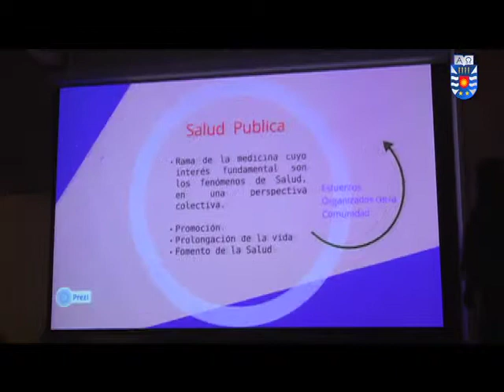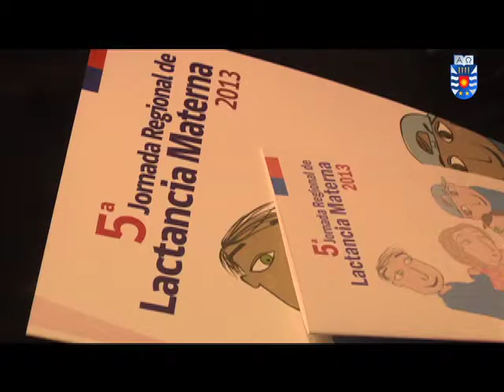UBB y Seremi de Salud convocaron a Jornada Regional de Lactancia Materna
Bajo el eslogan Apoyo a las madres que amamantan: ¡Cercano, continuo y oportuno! se llevó a cabo la Quinta Jornada Regional de Lactancia Materna, convocada por la Secretaría Regional Ministerial de Salud y la Universidad del Bío-Bío. La actividad se llevó a cabo en el Aula Magna de nuestra casa de estudios, en Concepción, y congregó a más de 200 representantes, profesionales, académicos, investigadores y estudiantes, principalmente de las áreas de la salud y educación.